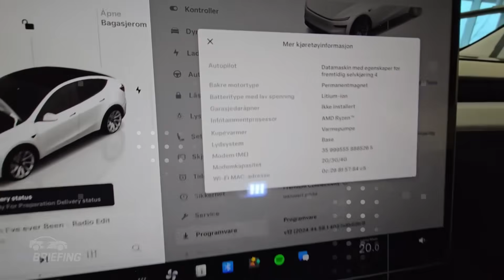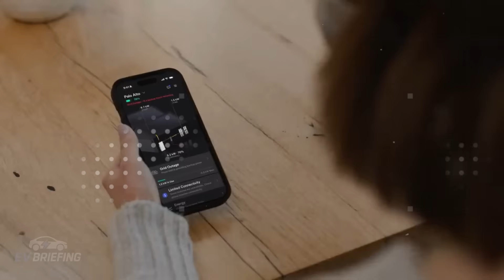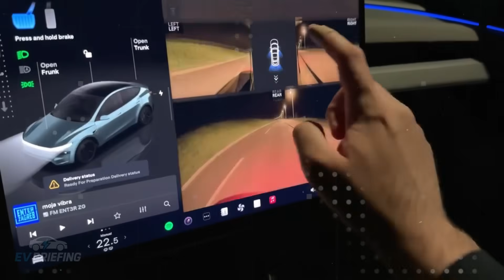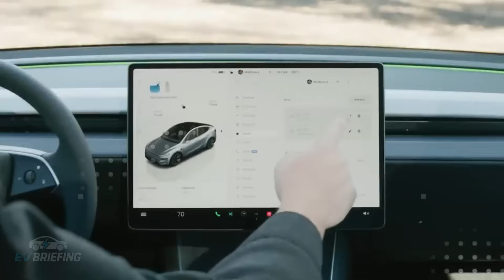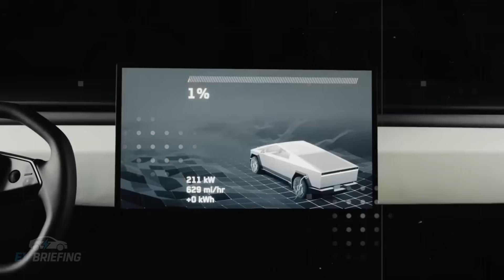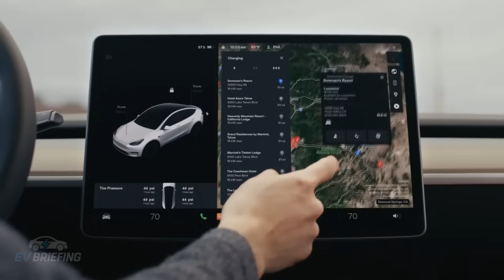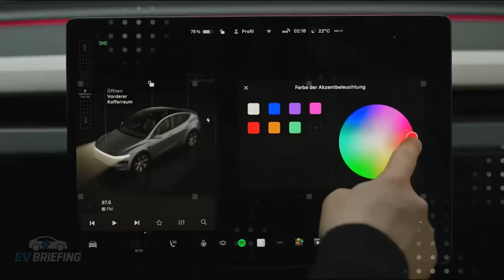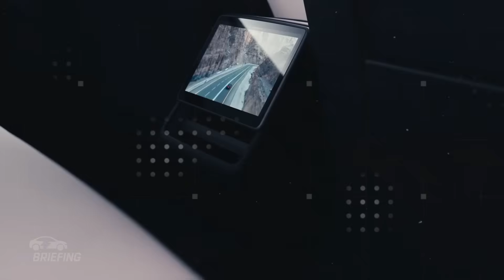IT’S HERE! New Tesla Model 2 — $15,990, 48v Safety Stack + 5 New Features! Elon Musk Surprises!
The Tesla Model 2, set to launch in 2026, is far more than an affordable electric car — it’s a real threat to the survival of legacy automakers. Hidden beneath a simple design, Elon Musk has packed a series of innovations that redefine automotive safety and repairability. Proactive camera-guided airbags, a one-touch emergency door system, and triple-stage side impact protection are just the beginning of a quiet revolution. With the fusion of AI, next-gen sensors, and modular architecture, Tesla is setting a new industry standard.
But the real shock lies in the invisible details: a body structure bonded with adhesive and SPR rivets, a bolt-on front bumper with replaceable energy-absorbing layers, and an engineering mindset aimed at cutting both repair time and cost. Elon Musk isn’t just releasing another Tesla — he’s redesigning the future of electric mobility. Get ready to discover how the Model 2 could disrupt the traditional automaker model and usher in an era where safety, tech, and cost-effectiveness go hand in hand — without sacrificing style or intelligence.